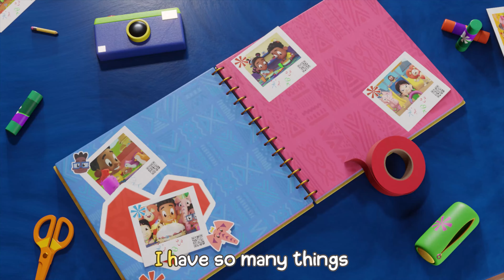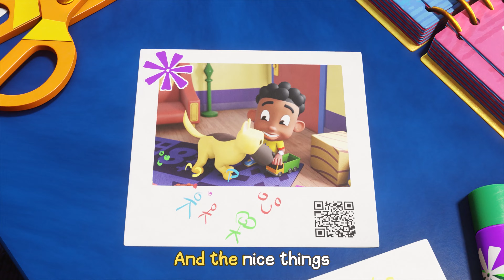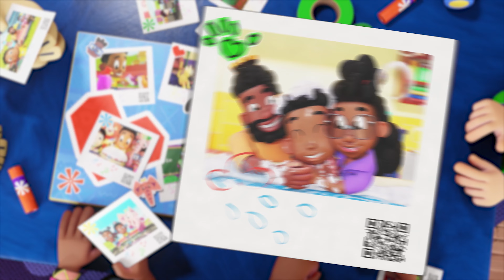I Am Thankful | Songs For Kids | Nursery Rhymes | Kids Cartoons | Kunda & Friends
Hi friends! Today, we're thinking about all the things we're grateful for. Being grateful is like having a warm, happy feeling for all the good things you have, or the nice things people do for you. Come sing about them with Kunda and friends!

ABOUT KUNDA AND FRIENDS 🧡

Kunda & Friends is a vibrant African music-led kids animated series about friendship and fun, featuring Kunda, Sana, Fela, Ella, Leo, and Thandi. With exciting singalongs and educational videos for preschoolers and kindergartners, kids are able to have amazing adventures filled with laughter, music that makes getting ready in the morning so much fun!

Join Kunda and his friends as they sing and dance to the beat of friendship and fun, with inspiring African tunes, nursery rhymes, cartoons, and educational storylines in and out of the classroom.

ABOUT KUNDA KIDS 🌟

Kunda Kids is an award-winning children's publishing, ed-tech and media company based in London, UK. Founded in 2020 by Oladele and Louisa Olafuyi, Kunda Kids aims to showcase African edutainment, with various elements of African culture in creative, fun, and simple formats for children.

Thankful Song | Gracie’s Corner | Nursery Rhymes + Kids Songs (Channel: Gracie’s Corner)

Thank You Song | CoComelon Nursery Rhymes & Kids Songs (Channel: Cocomelon - Nursery Rhymes)

Sesame Street: Thankful for Friends Song with Leon Bridges (Channel: Sesame Street)

Thank You | Fun Family Song | Didi & Friends Songs for Children (Channel: Didi & Friends - Nursery Rhymes & Kids Songs)